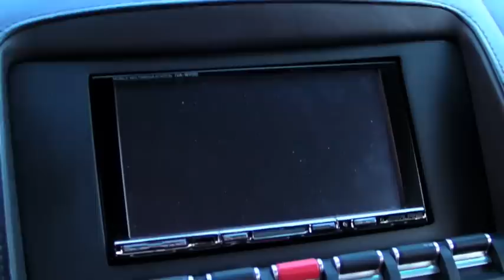twin turbo lambo gallardo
very cool twine turbo Lamborghini  gallardo